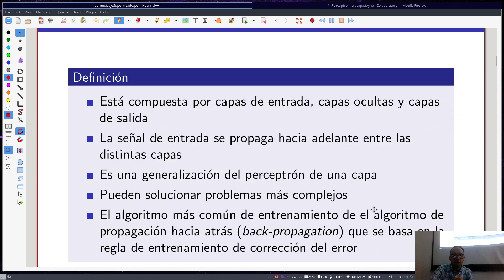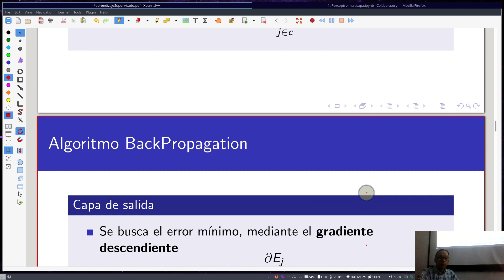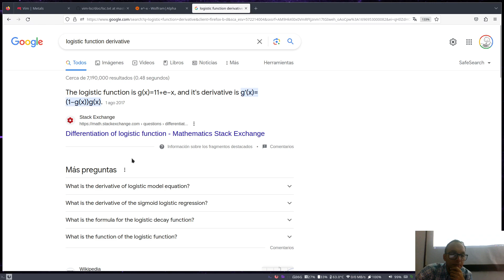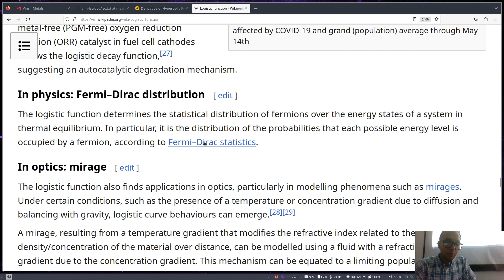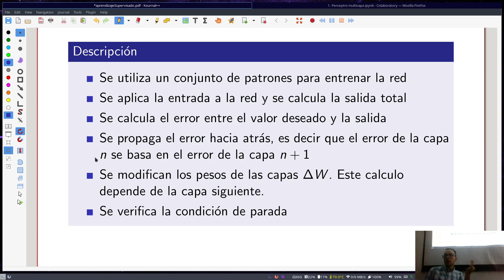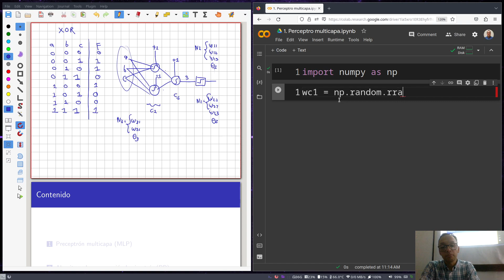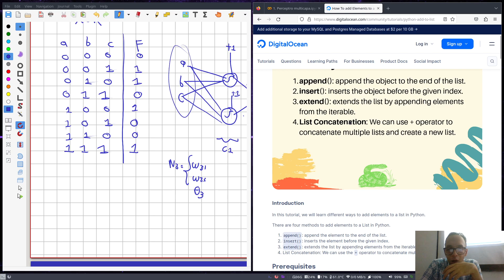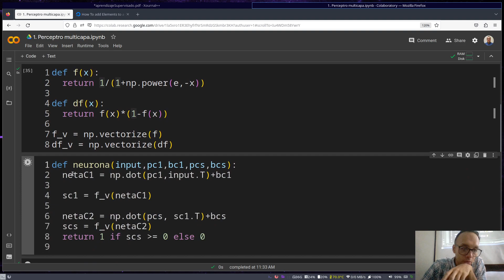Redes neuronales Clase 7 2 Algoritmo backpropagation I